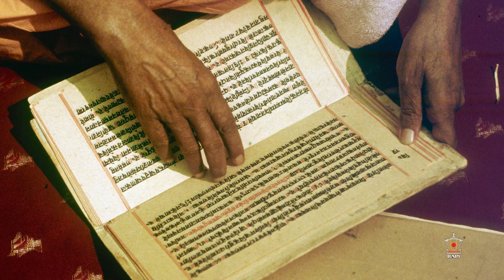Pramukh Swami Maharaj Photo Story 80: Sanskrit Adhyayan ke Himayati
In addition to the many social, spiritual and other humanitarian services His Holiness Pramukh Swami Maharaj inspired, he always personally encouraged and facilitated the study of Sanskrit. Commonly referred to as the 'mother of all languages', Sanskrit is the language used in many foundational Hindu shastras. Amidst his busy schedule and despite restrictions due to his health, Pramukh Swami Maharaj made time to specially motivate and support sadhus to study Sanskrit, and thus preserve and nourish Hindu and Indian culture.